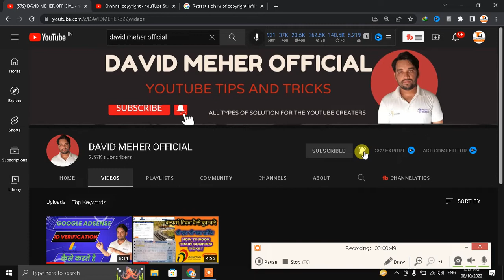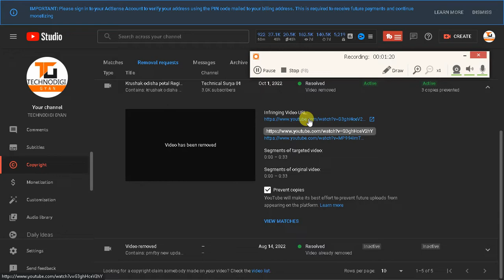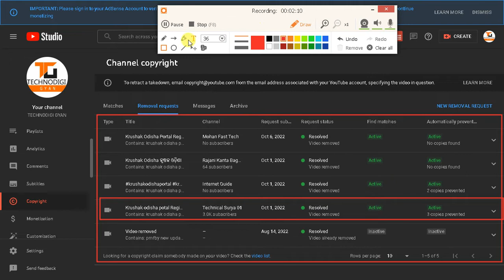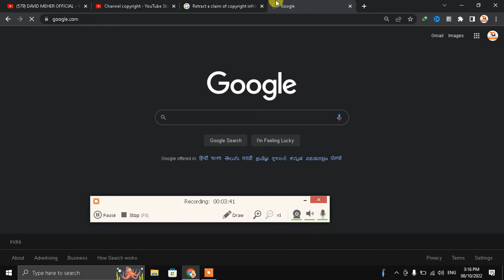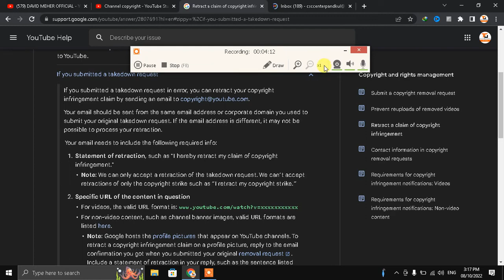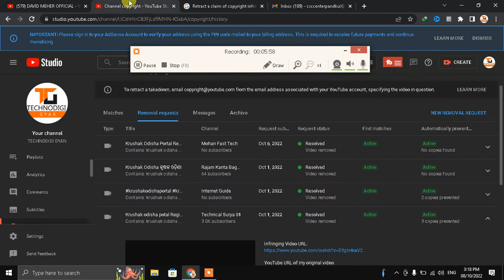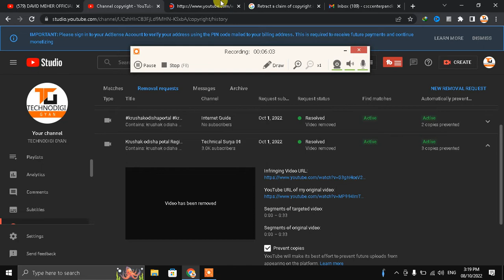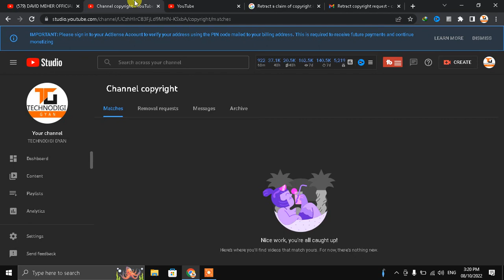Copyright Strike Wapas Kaise Le | How to Retract Copyright Strike in 2022